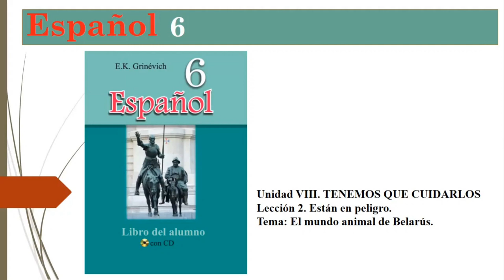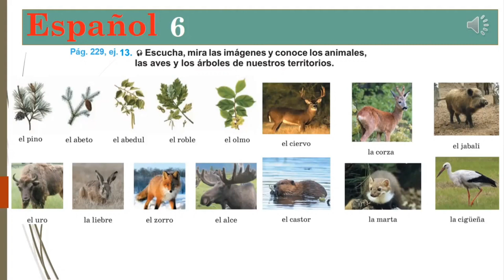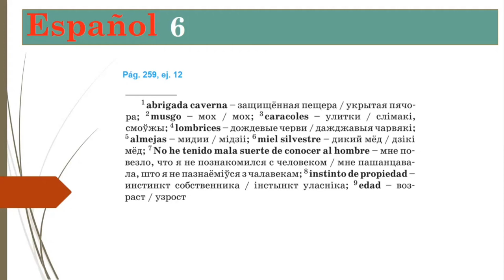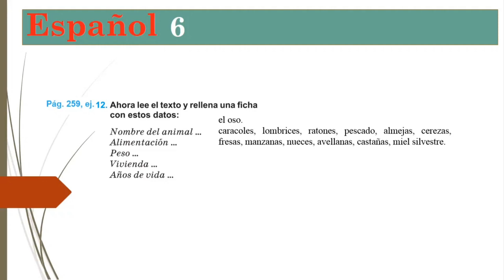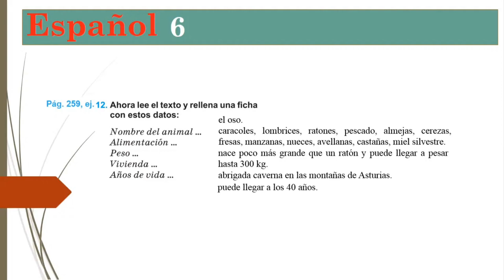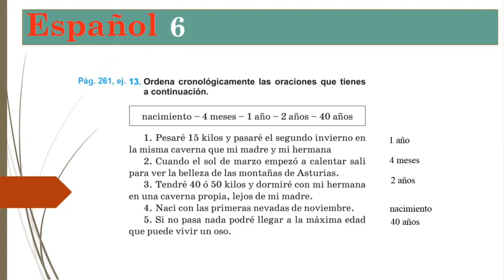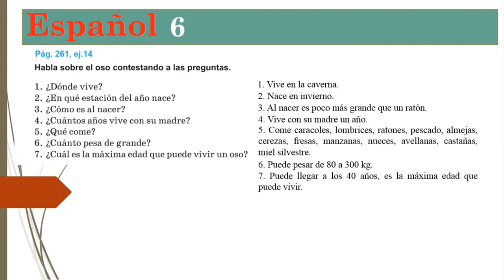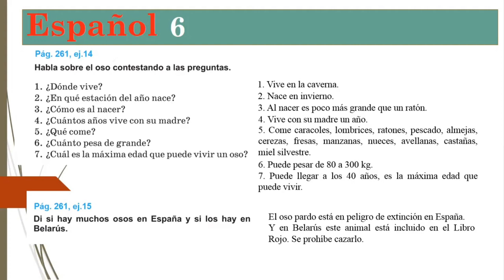Тема 94. El mundo animal de Belarús